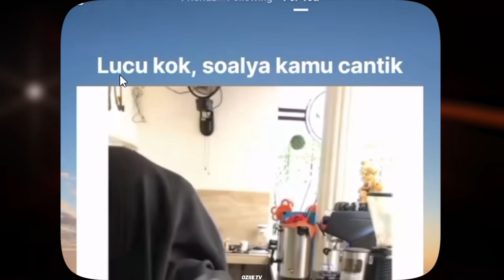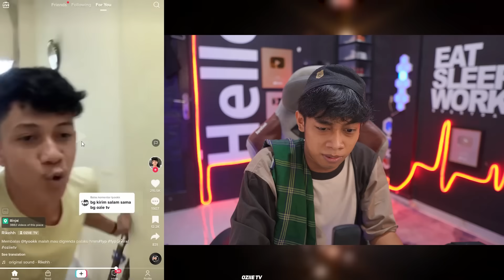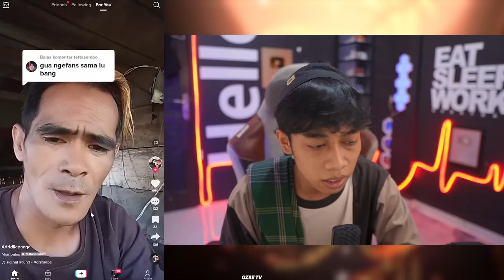HIDUP LAGI CAPEK CAPEK NYA JUMPA VIDEO INI‼️